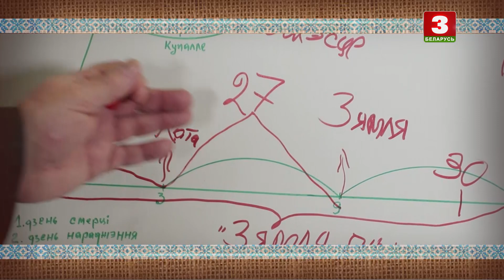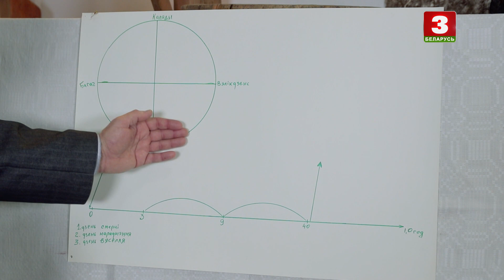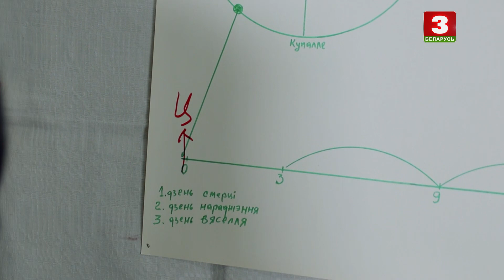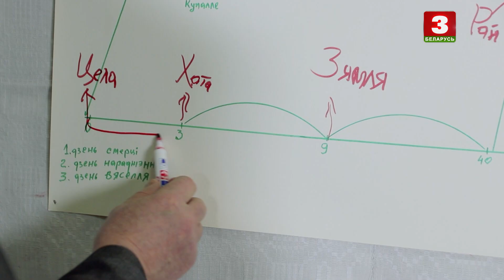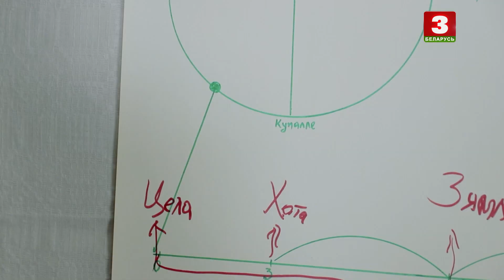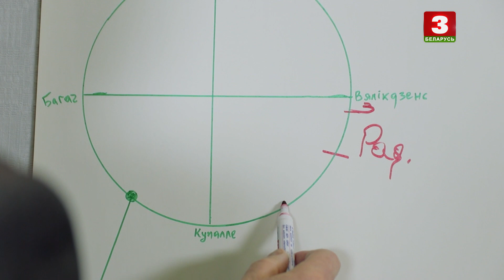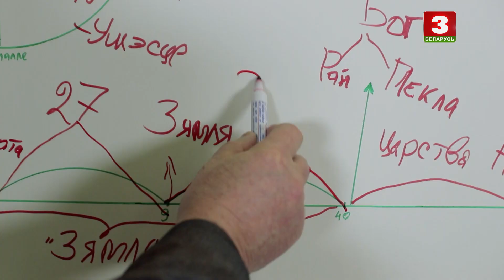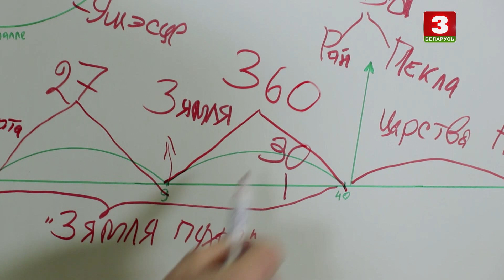Ансамбль народнай песні і музыкі "Траецкія музыкі" | СПЯВАЕ БЕЛАРУСЬ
Ансамбль народнай песні і музыкі "Траецкія музыкі" (г. Барысаў, Мінская вобласць).

"Спявае Беларусь" - фальклорнае песеннае шоу. У кожнай праграме гледачы пазнаёмяцца з сямейнымі традыцыямі, пачуюць беларускія народныя песні і змогуць падпяваць дзякуючы функцыі "караоке".